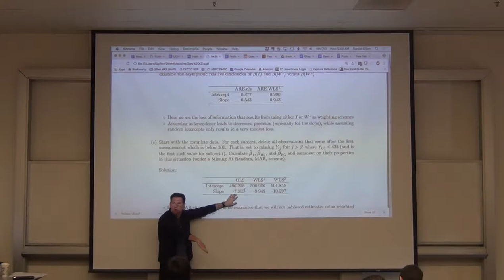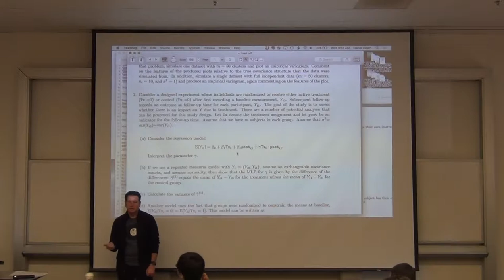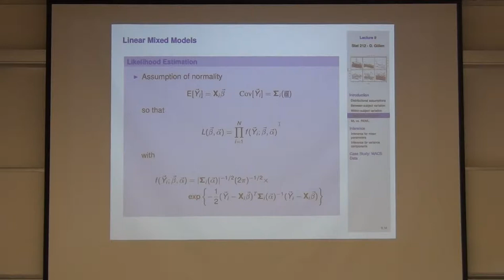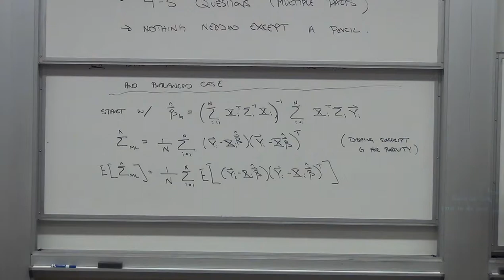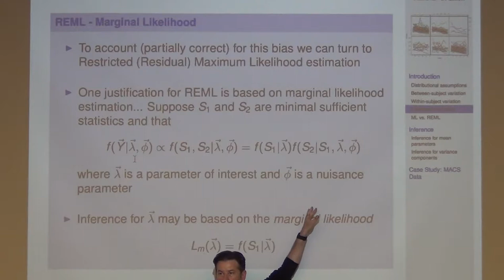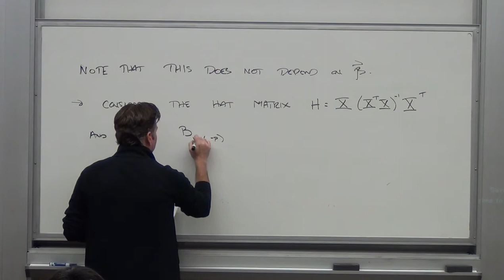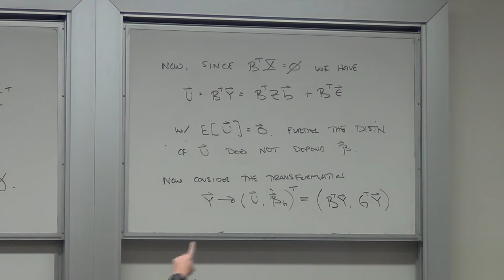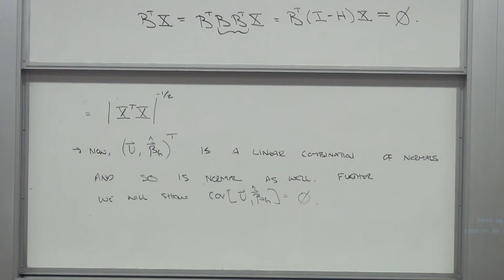Stat 212: Lecture 9 Part B - D. L. Gillen